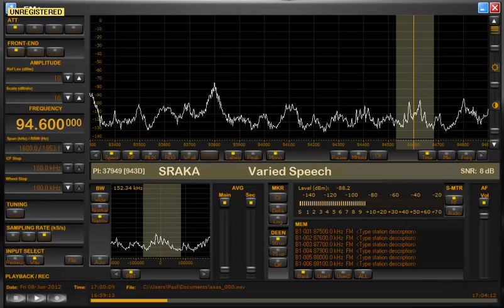94.6 Radio Sraka, Slovenia received in Ireland via Sporadic E - June 8th 2012.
94.6 Radio Sraka, Trdinov Vrh (1 kw) Slovenia received in Ireland via Sporadic E - June 8th 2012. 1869 km / 1161 miles.